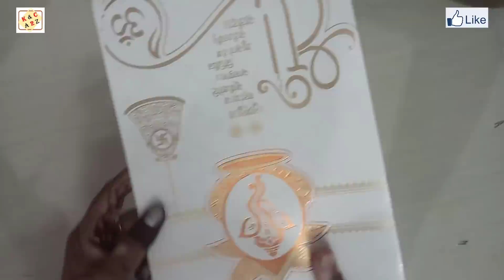इस वीडियो को देखने के बाद प्लास्टिक बैग को नहीं फेंकेंगे आप | Best Out Of Waste | Home Decor Ideas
Best out of Waste or Home Decor Ideas or Carry Bags Re Use Ideas or Craft Ideas or Diy Crafts or Reuse Plastic Bags or home decor items or decor ideas is video ko dekhane ke baad aap sabhi plastic thali ko fekne se pahle ek baar jarur sochege aur use upyog karoge reuse karoge aur reuse karoge plastic bags ko. plastic bags or carry bags se aap bahut hi khoobsurat item bana sakte ho kam kharch me aur saja sakte ho apne ghar ko. bana sakte ho bahut sunder diy or diy craft badi hi aasani se baigar jyada kharch kiye. Do it Yourself With Easy Way hum ummid karte hai aapko humara yah home decor idea pasand aayega.

Thanks By Kitchen and Craft A to Z

-: हमारी जबरदस्त और मजेदार वीडियो Playlist जो आपको बहुत पसंद आएँगी :-

3. DIY और Craft से जुड़े हमारे सभी वीडियो देखने के लिए आप इस लिंक पर क्लिक करे :-

-: हमारे चैनल के खास लिंक जो आपको पसंद आयेंगे :-

2. हमें फेसबुक पर फॉलो करने के लिए आप इस लिंक पर क्लिक करे :-

3. हमें इस्टाग्राम पर फॉलो करने के लिए आप इस लिंक पर क्लिक करे :-